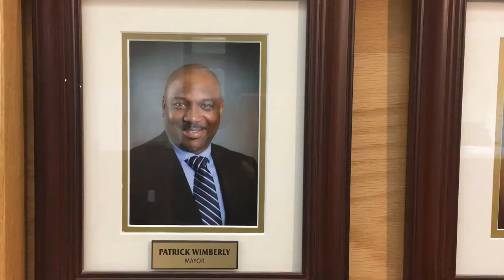City Of Inkster (Mayor) Patrick Wimberly And City Of Inkster Council Board Members Inkster, Michigan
City Of Inkster (Mayor) Patrick Wimberley And City Of Inkster Council Board Members: Inkster, Michigan

City Of Inkster (Mayor) Patrick Wimberly And City Of Inkster Council Board Members: Inkster, Michigan via @CityOfInkster

Mayor – Patrick Wimberly
Mayor Pro Tem – Kim Howard, District V

The Mayor Patrick Wimberly And Participating City Council Members...

City Of Inkster Council Members:

District l George Williams,

District I
La’Gina Washington,

District II Sandra K. Watley.,

District III Steven Chisholm,

District IV Dennard Shaw,

District VI (Vacant)

FELICIA RUTLEDGE CITY CLERK

DAVID JONES (CITY OF INKSTER ATTORNEY)

TREASURER
VIJAY VIRUPANNAVAR

Inkster Does Matter!

You + I = WE Are One!
I Am Somebody And So Are You... "That Do Matter And Count" In Our Community!

A Proud Advocate, Volunteer And Sponsor Of Free Positive Social Media Networking...

That Encourage, Inspire And Promote Change, By Connecting Communities, Through Positive Social Media... With Unity In The Community Movement Efforts...

IHC-Inkster Housing Commission
(Executive Director):

Kelley D. Lyons
(HUD Regional Public Housing Director)

(Director) of HUD
Douglas C. Gordon

Ratico J. Lake
(HUD Division Director)

Michael L. Polsinelli
HUD Field Office (Director)

Mayor Of Inkster And Participating City Council Members...

State Of Michigan Representative:
Jewell Jones

Inkster "Unity In The Community"... welcome and encourage open public discussions on Inkster "Unity In The Community”, social media sites – including but not limited to our blogs, Facebook, Twitter, YouTube pages and online story-sharing forums – and look forward to any comments, stories and experiences you want to share.

We Inkster "Unity In The Community"  make reasonable efforts to monitor participation to ensure that you stay on topic, that are courteous and not offensive to other subscribers, friends and visitors comments. Please remember that all information that is posted on any of our social media platforms shouldn’t be considered professional civil or/and personal affairs advice, unless noted by author of that particular post/attachment along with proven certified credentials noted in website profile and shouldn’t replace a legal expert consultation of any chosen field/career professional advice.

Subscribers/Friends, Please be aware that once you post something online, there’s the potential for thousands (or hundreds of thousands) of people to read your words, even years from now. We suggest that you exercise (caution) when posting any personal pertinent confidential information on any of our social media sites and that you do not disclose personal identifiable information like your location, medical record number, social security number, driver license number, financial information, etc.

The opinions or/and views expressed on  Inkster "Unity In The Community" social media platforms, including but not limited to, our blogs, Facebook, Twitter, Yahoo, Google, Bing Attachments, Connected Groups, Pages and Photo, Video, Websites Tags and YouTube pages, represent the thoughts of each individual bloggers and online communities, and not those necessarily of  Inkster "Unity In The Community" and/or any of its corporate affiliates or any of their respective directors, officers, employees, research staff, medical staff or members of its respective board of directors. The opinions and views expressed on these pages do not in any way reflect the views of the site they are posted on, other sites affiliated with the site, the staff involved with maintaining the site or any members of the site.